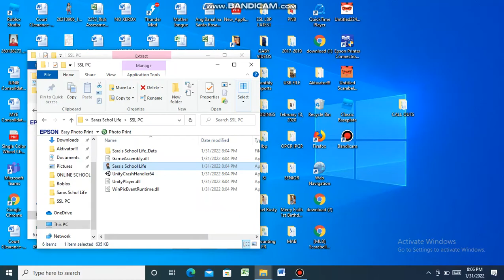Playing as Osana Najimi in Sara's School Life!